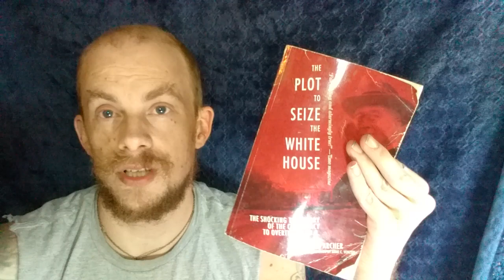"The Plot to Seize the White House" Chap 9 Pt 2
"The Plot to Seize the White House",  by Jules Archer, outlines and sews together historical events that history glosses over.

There was a fascist plot by capitalists to halt New Deal progress and start a puppet presidency. Perhaps Smedley D Butler was the beacon of antifascism. Perhaps no amount of repentance can make up for General Butler's footprint in so many fronts of American imperialism.